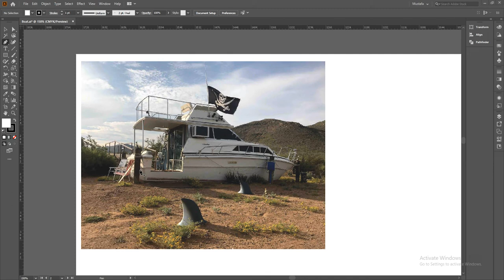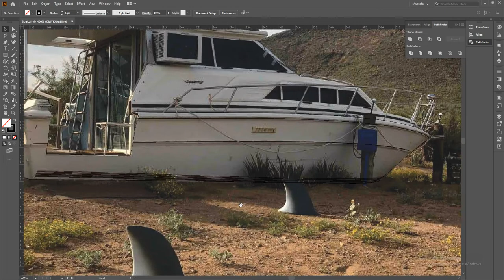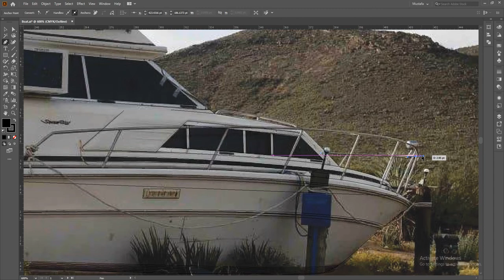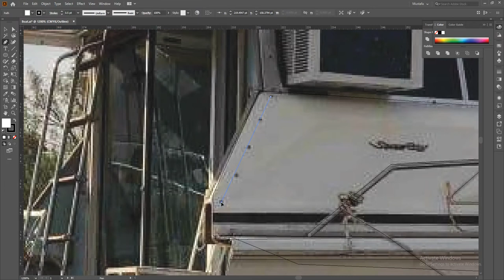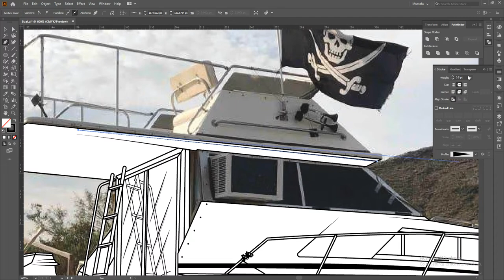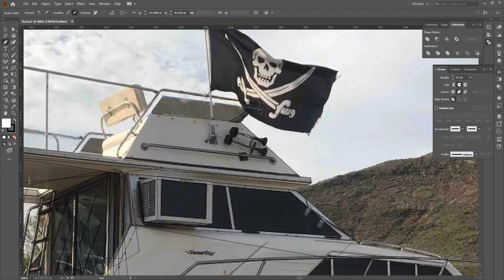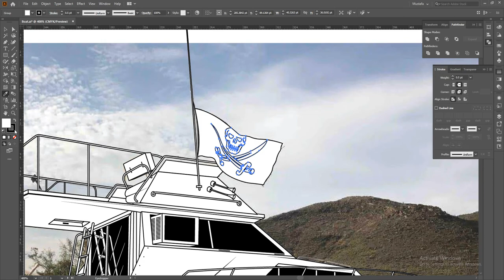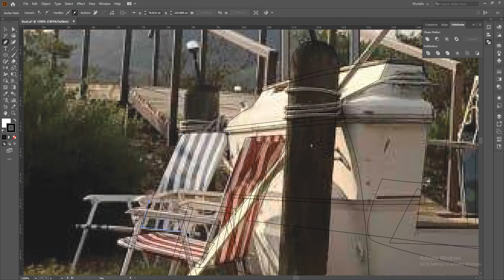how to mak a real boat in Illustator CC2020 into Line Art with Mustafa Soluh